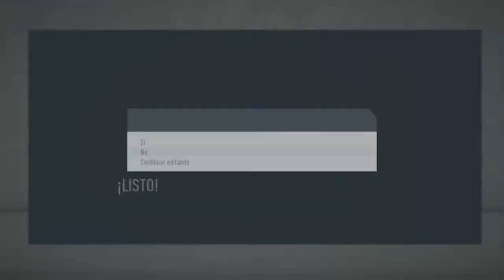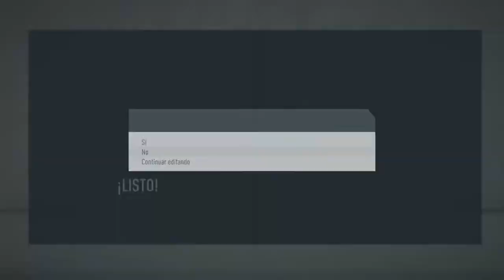EMPEZAMOS LA TEMPORADA CONTRA RIVALES DIFICILES!! || FUT 20